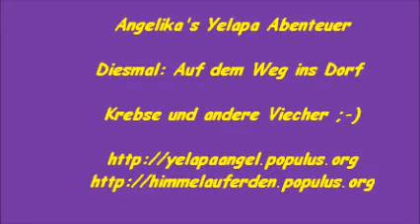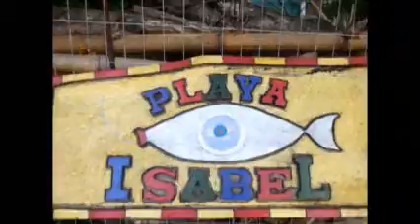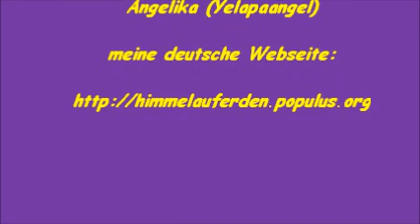Weg ins Dorf (Yelapa, Mexiko)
Auf meinen Weg ins Dorf begegne ich z. Z. (Regenzeit) alle möglichen Viecher und besonders Landkrebse!